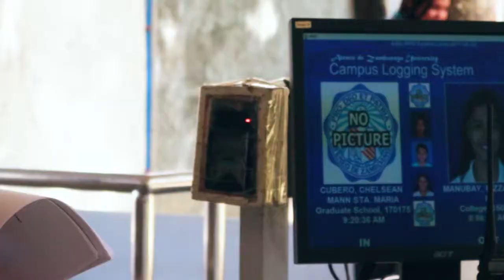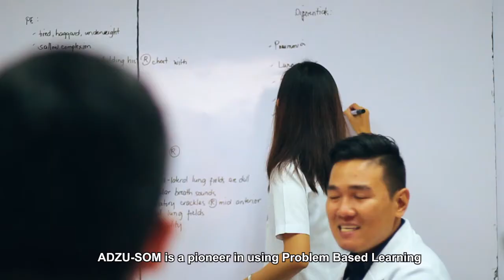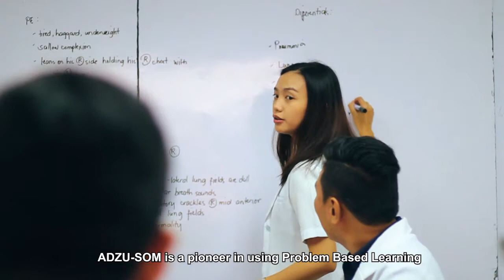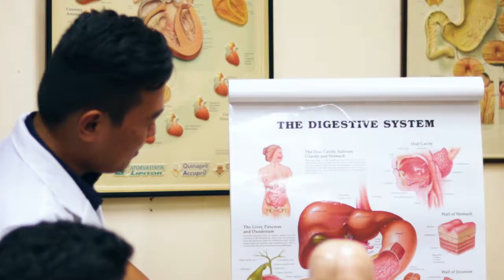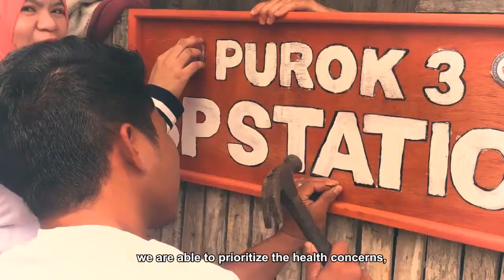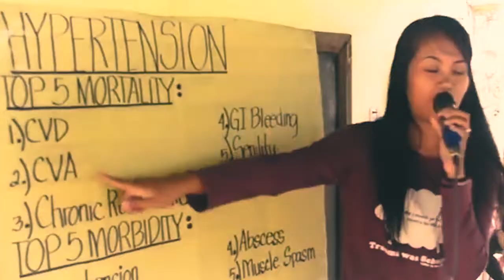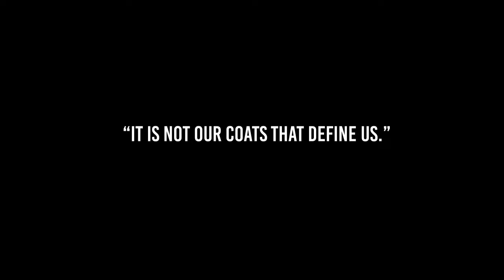ADZU School of Medicine Graduation Video 2018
Sharing the video we made for the graduating class of ADZU SOM 2018.
Collab w/ Lawrence Agustin.

Gracias! Thank you! Salamat!